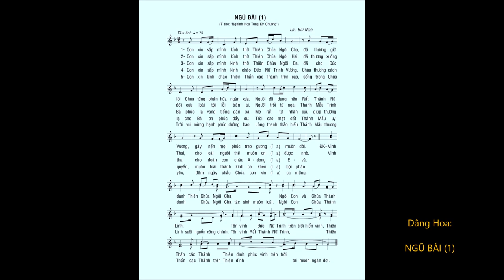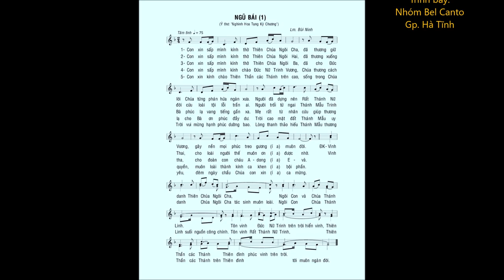Dâng Hoa: NGŨ BÁI (1) – Lm. Bùi Ninh – Nhóm Bel Canto Gp. Hà Tĩnh